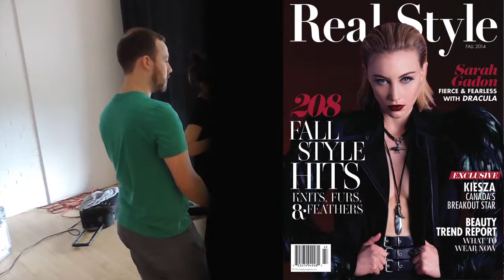Sarah Gadon Real Style Photo Shoot Behind The Scenes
Go behind the scenes for Sarah Gadon's Real Style Magazine photoshoot.